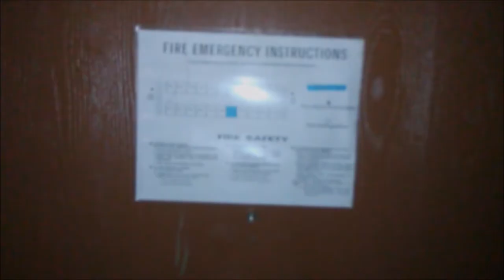RANDY G - NEVER NO (UNCUT)